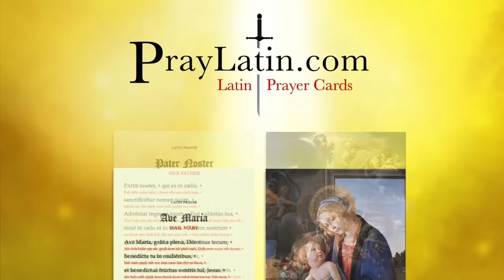Francis Praises Heretic Priest Who Was Likely POSSESSED By Demons